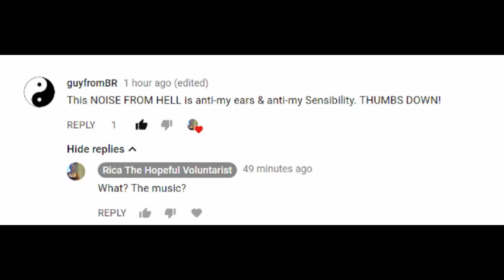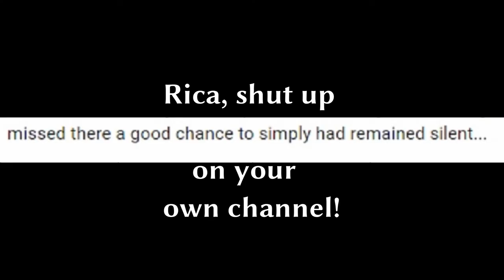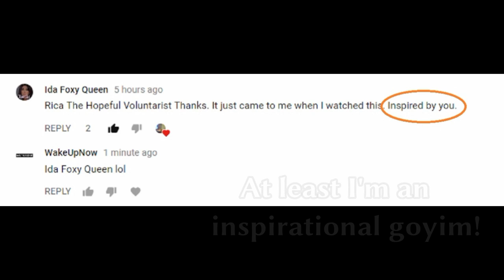Muzak?! UNSUBBED!!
An informal examination of human psychology.